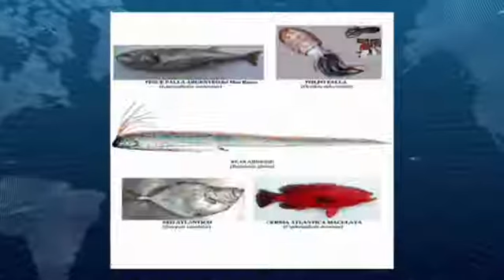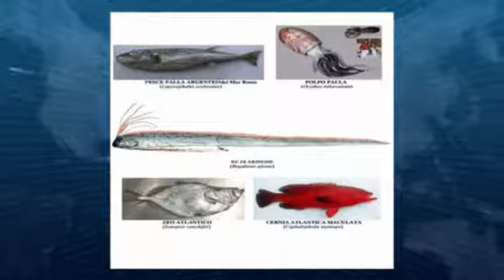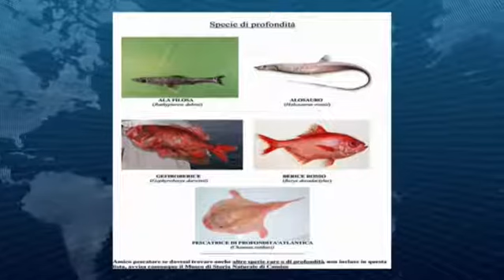Focus - Museo civico di storia naturale di Comiso -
Oggi a Focus parliamo di scienze con il Direttore del Museo Civico di Storia Naturale di Comiso Gianni Insacco.